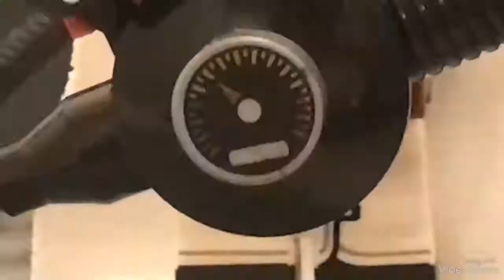Meet the medic